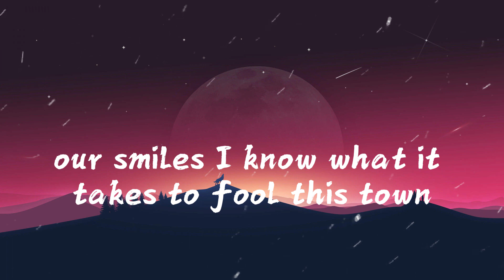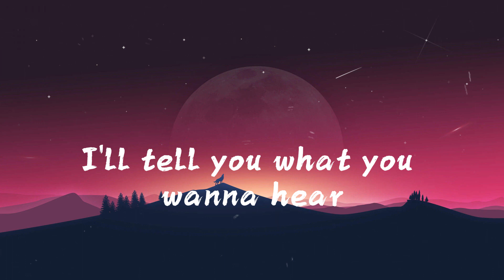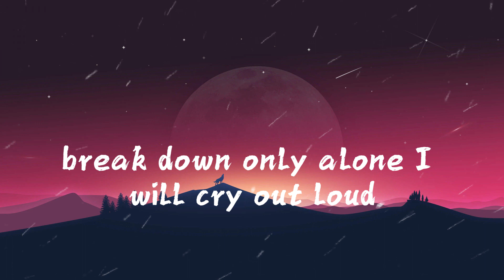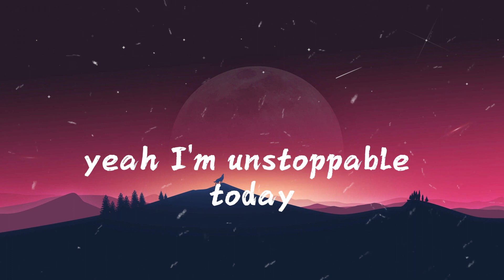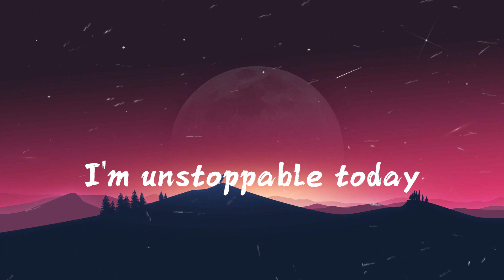Sia - Unstoppable (Lyrics)